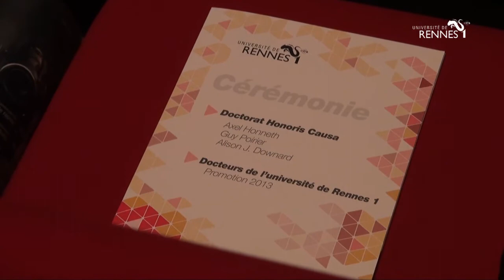Cérémonie DHC2013 Docteurs2014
Chaque année, l'université de Rennes 1 honore ses docteurs lors de la cérémonie de remise des insignes de Doctorat Honoris Causa à d'éminents scientifiques internationaux. Retour sur la cérémonie du 16 mai 2014
Production : Direction de la communication de l'université de Rennes 1 I Réalisation : Damien Stein I Cadrage : Luc Chiefare